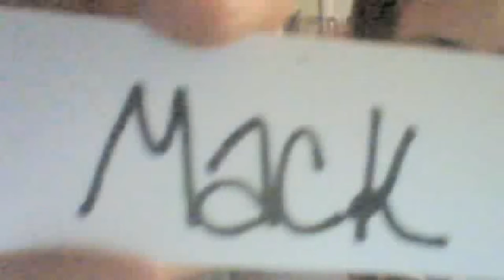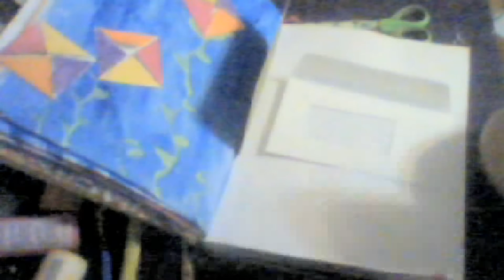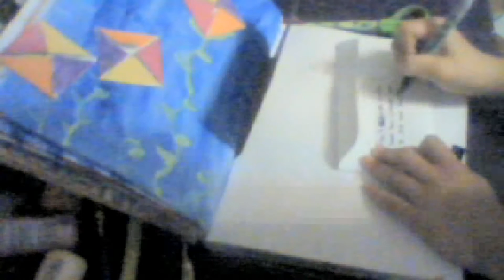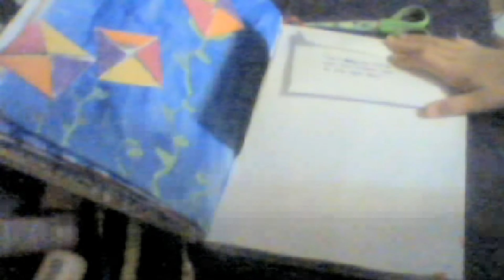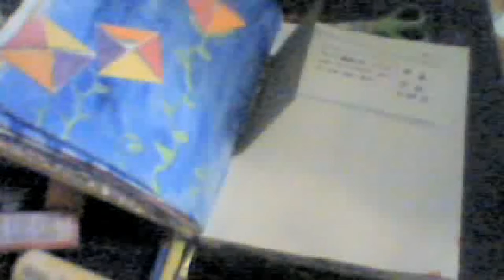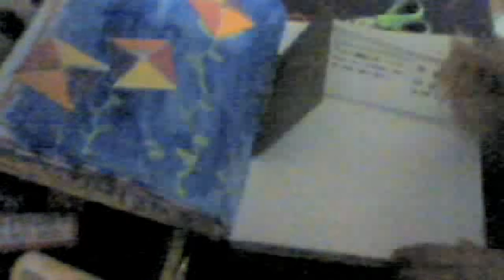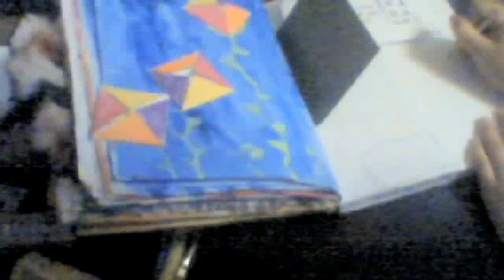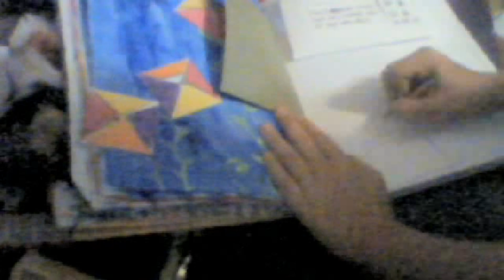art journal page part 1